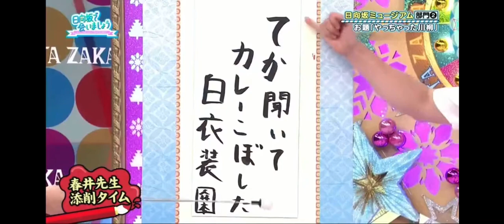撮影の休憩中にカレーをこぼしてしまうまりもと